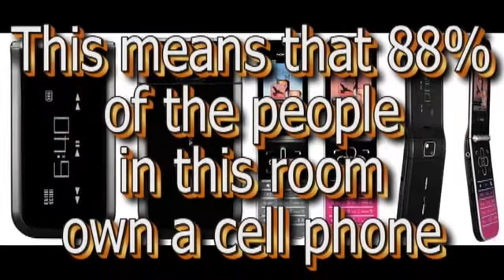The Edge Announcements 12-9/09 Backstage & Snow Video & No Cell Phones Infomercial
The Edge Announcements